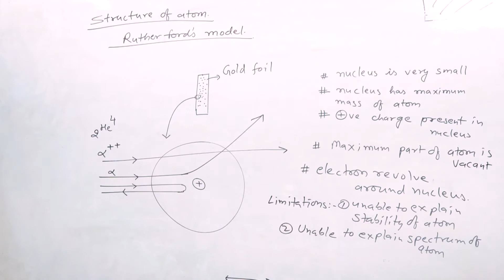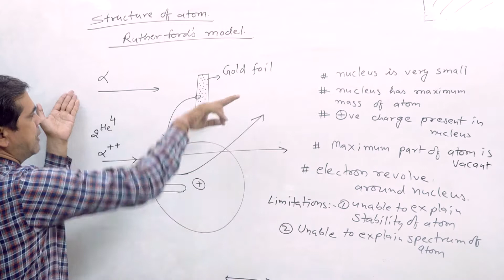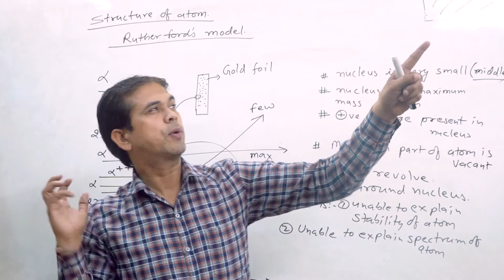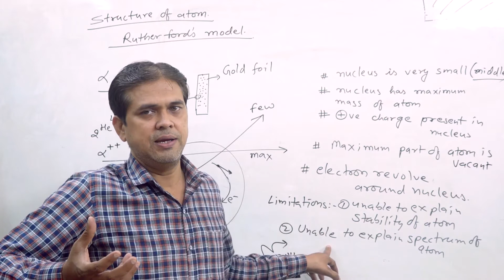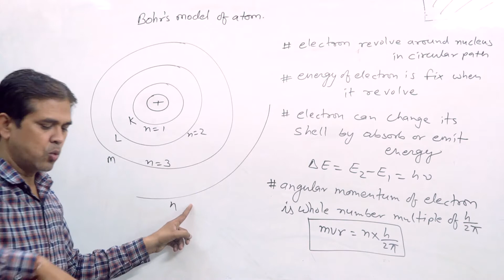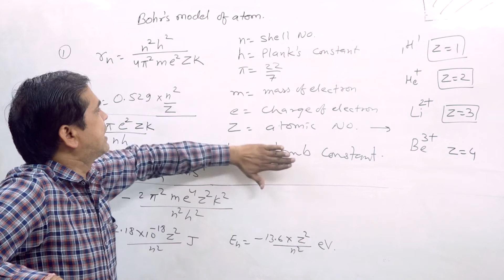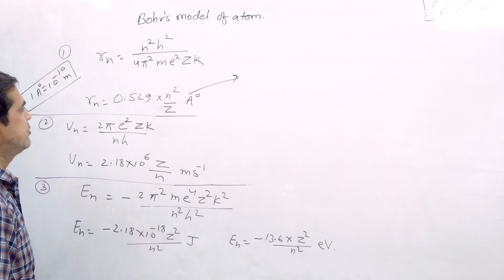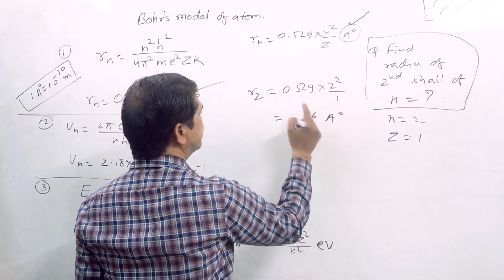||CHEMISTRY|| Structure Of Atom Lec-1 (Crash Course)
here is you can find concentrated content of NCERT, as well as previous year question analysis.
easy to learn, easy diagrammatic explanation and simple vocabulary for both medium (Hindi and English).
tune it to our channel and solve your complex doubts.
you can also find us on our application SUCCESSTAB in google playstore.

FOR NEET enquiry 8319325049